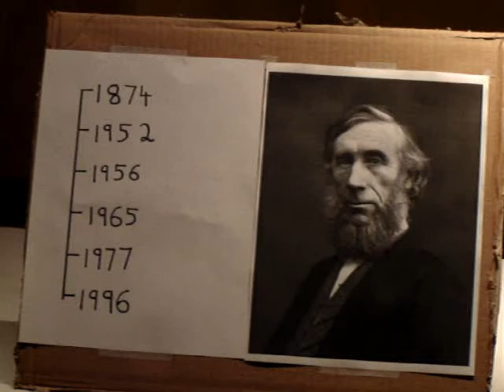History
Histry of Optical Fibers